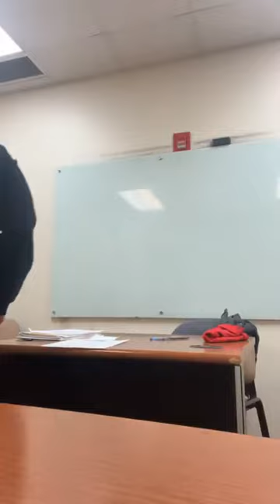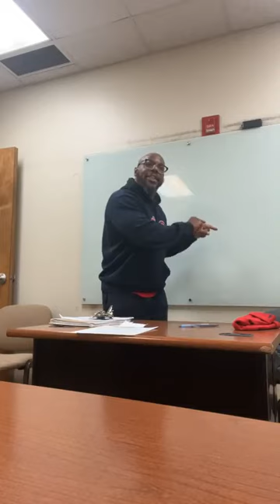The Father Within: Session 1 Becoming the Father I want to be